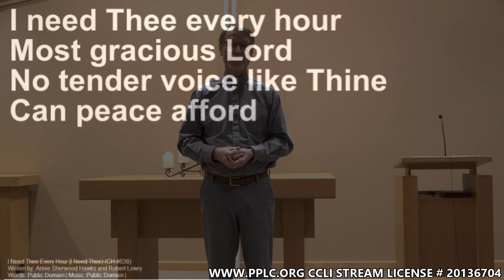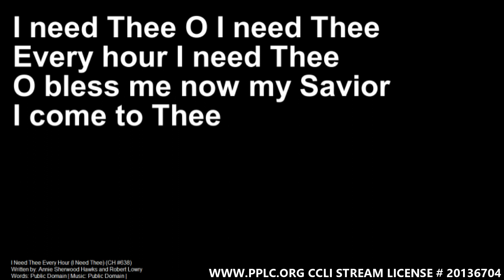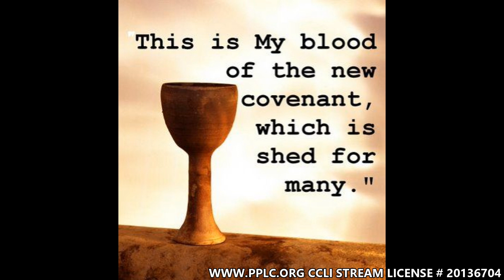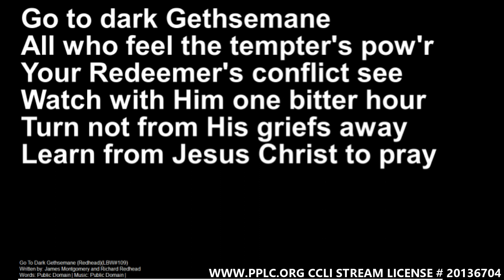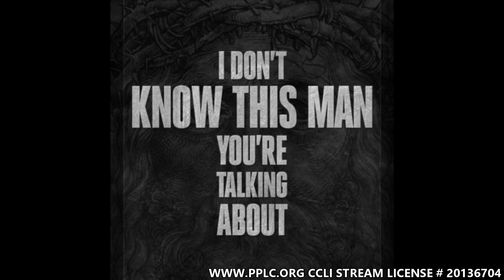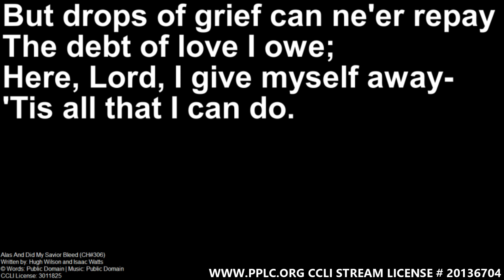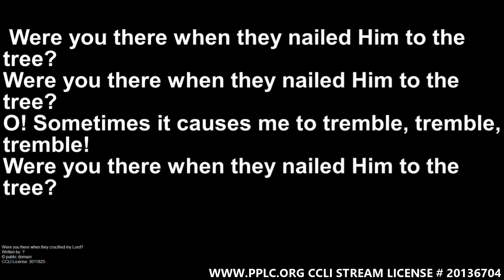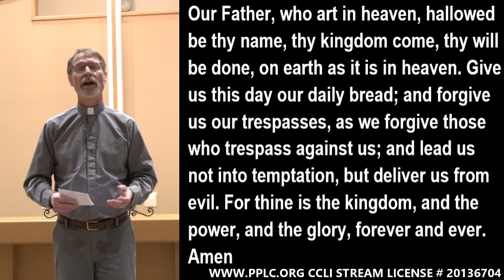Good Friday 4/10/2020